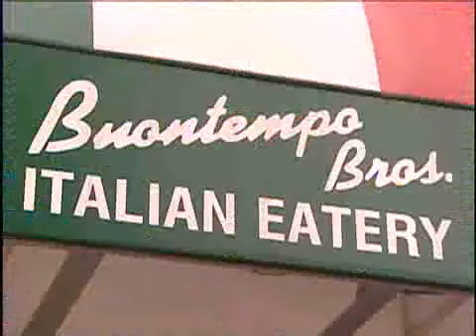Superheroes Day To Honor Cancer Patient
Saturday is Superheroes Day in Bel Air to honor a boy who is battling brain cancer.